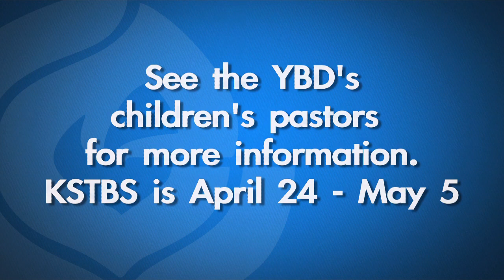THIS WEEK AT COP APLRIL 2012 Week 3